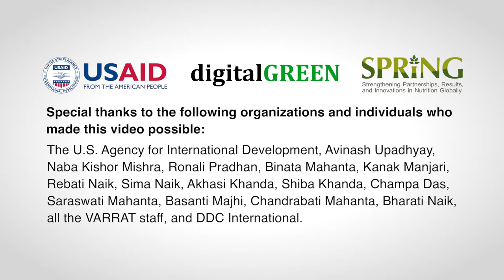SPRING Basanti's Story